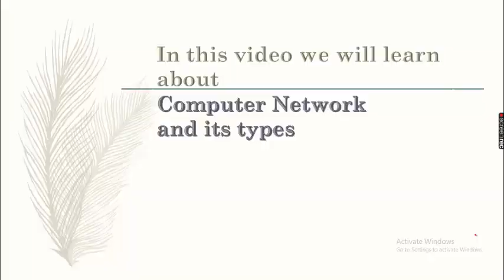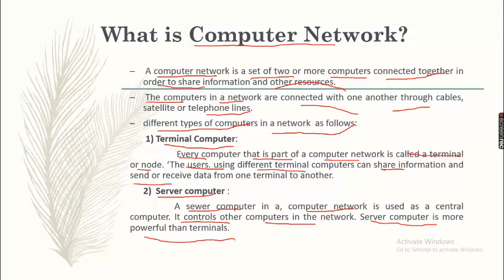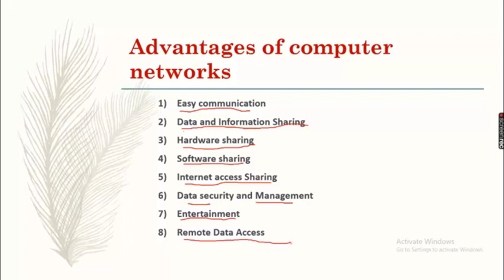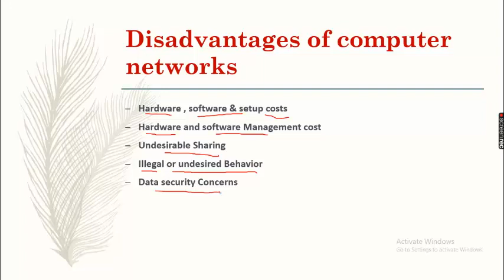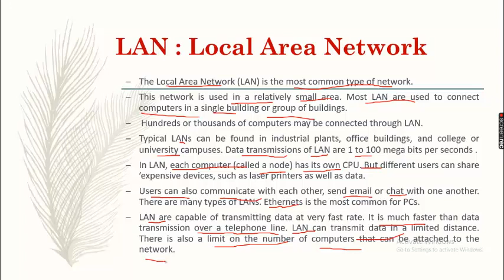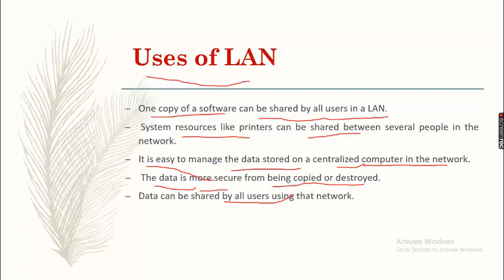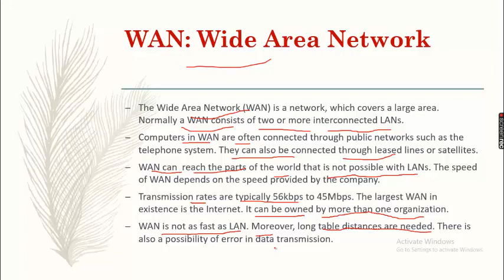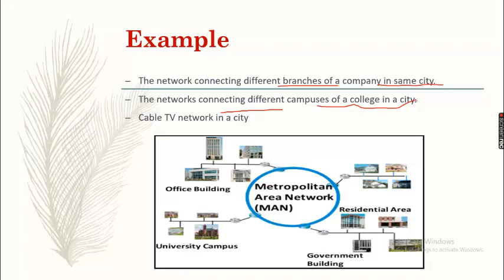Computer network and its types (LAN , MAN , WAN ) || Computer networks || Networking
In this video, you will learn about computer networks and its types in detail.

Topics covers in this video are:
    -What is a computer network?
    -Examples of computer Network
    -Advantages of computer network
    -Disadvantages of computer network
    -Types of computer network
          1- LAN (local area network)
          2- WAN (Wide area network)
          3- MAN (Metropolitan area network)